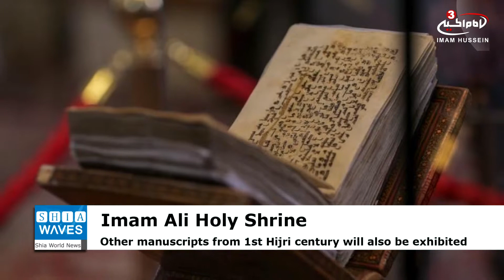Manuscript of the Holy Quran Written by Imam Ali on display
Coinciding with the Birthday Anniversary of Imam al-Hujjah (PBHU) and the Arabic Manuscript Day, the General Secretariat of the Holy Shrine of Imam Ali (PBUH) represented by the Intellectual and Cultural Affairs Department, the Manuscripts and Documents Treasury held its first annual festival (The al-Alawi- belonging to Imam Ali- Treasure is the Mirror of Islamic Civilization) in which historical manuscripts dating back to the first Islamic century, including a manuscript of the of the Holy Quran written by the Commander of the Faithful, Ali ibn Abi Talib (PBUH) will be exhibited.
"During these great blessed days, the Holy Shrine displays a small part of its blessed collection of manuscripts and valuables to the world, and we will work hard to find the right place to be a permanent exhibition of these treasures and historical manuscripts in the coming months, and we thank all those who contributed to this achievement, especially the Department of Intellectual and Cultural Affairs," said the Secretary General of the Holy Shrine.
"Due to the magnitude of these manuscripts, the General Secretariat has sought to take care of them through the constant efforts of the staffs of the Treasury Division as they restore and maintain them," said the deputy secretary general.